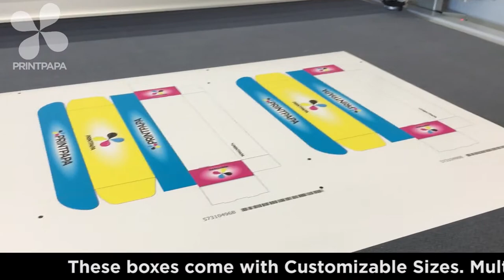PrintPapa - Roll End Tuck Front Boxes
Roll End Tuck Front boxes come with a front panel with two locking flaps. Order Online at:
No minimums. Customizable dimensions. Multiple paper options.